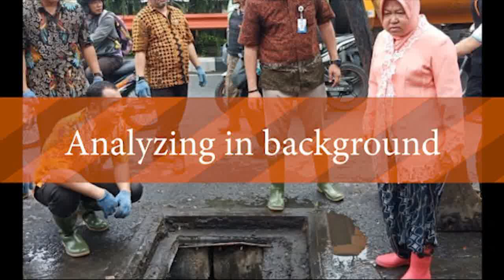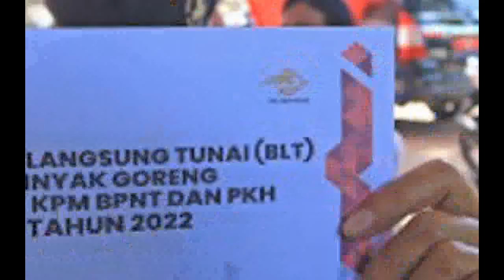Info bahagia bagi yg belum cair pencairan pkh tahap 3 2022 pkh hari ini pkh tahap 3 2022 kapan cair